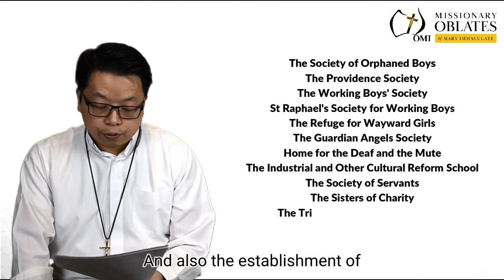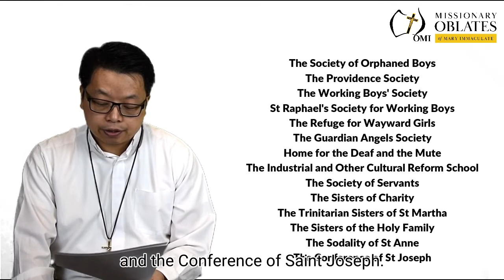De Mazenod Litany - Week 19 - Bishop of Marseille - Fr Andrew Chen